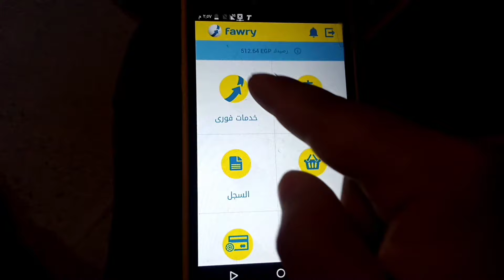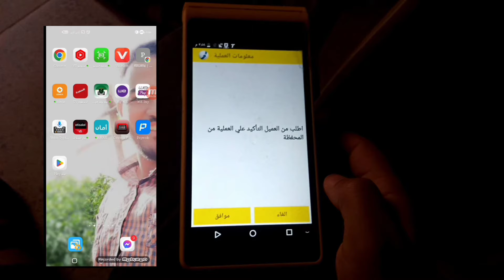إيداع فودافون كاش من فوري 2023| كيفية إيداع فودافون كاش من فوري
تقنية وشروحات
حل مشكلة non system disk or dosk error عدم قراءة الجهاز القرص الصلب مشاكل الهارد ديسك